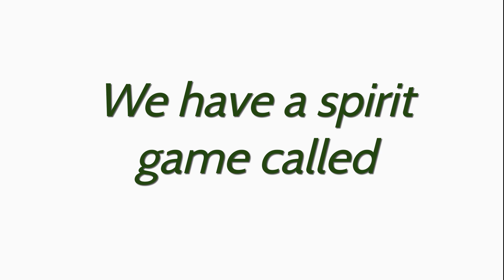Arden Morning Announcements - March 1